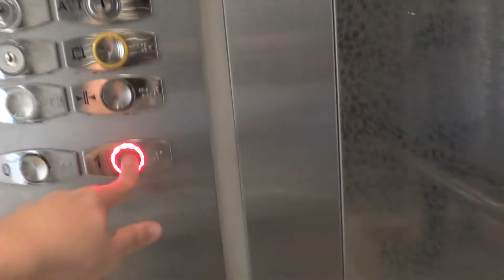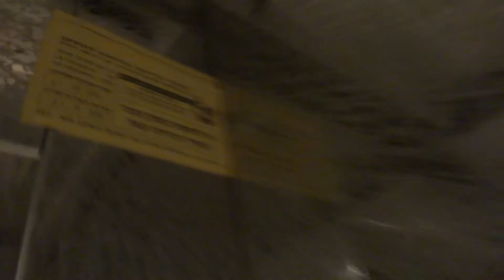Retake - Otis traction elevator at G Kfar Saba in Kfar Saba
The floor indicator doesn't work anymore and it covered with iron.
The cab is still quite nice.

---Weizmann street entrance elevator---
Brand: Otis.
Type: MRL Traction.
Model: Gen2.
Capacity: 8 Passengers / 630KG.